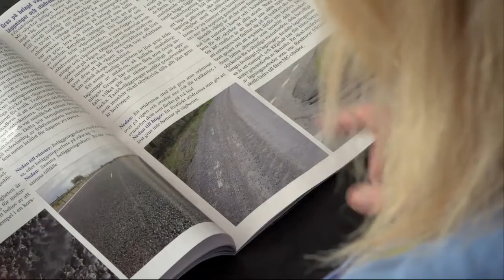Hård kritik mot bristande MC-säkerhet - Nyheterna (TV4)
Nyheterna i TV4 från 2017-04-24: Så här när mc-säsongen drar igång riktar organisationen Sveriges motorcyklister, med 70 000 medlemmar, kritik mot att MC-förare glöms bort i trafiksäkerhetsarbetet.  För att minska antalet mc-olyckor har organisationen tagit fram en handbok för väghållare eftersom trafikverkets regelverk inte räcker till.